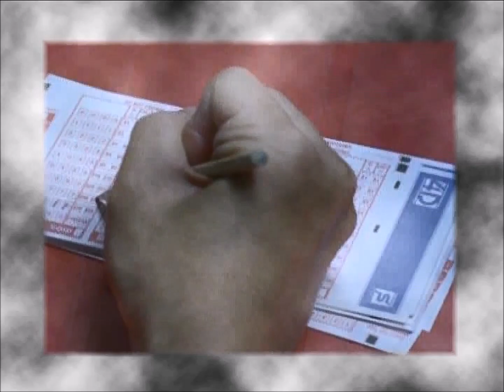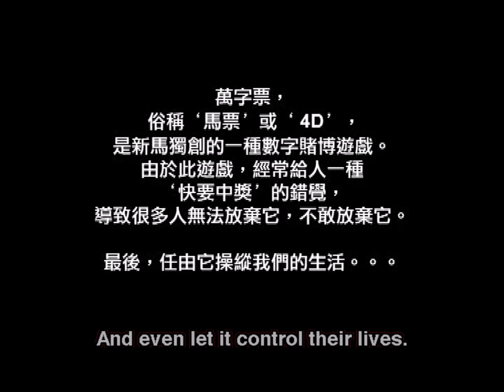Opening to The Best Bet (突然发财) 2009 Malaysia DVD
"The Best Bet" is a Singaporean comedy film written and directed by Jack Neo and distributed by MediaCorp Raintree Pictures. The film stars Richard Low, Mark Lee, Christopher Lee, Chen Liping and Joanne Peh. Are you ready to show them from winning of 4D lottery ticket?

1. Speedy Video Logo
2. Dolby Digital Train Logo
3. DVD Menu
4. Scene Selection
5. Subtitles Selection & Play Movie
6. Speedy Video Logo (again)
7. Start of a film
8. Opening credits theme song (when movie begin)

Language: Dialect & Mandarin
Subtitles: Chinese, English
Running time: Approx. 110 minutes
Video PAL Letterbox: 4:3